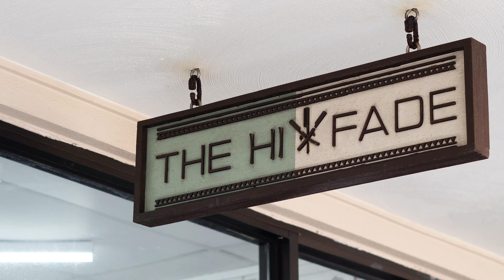Kaimi Horito: Normalizing Olelo Hawaii in His Community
Aloha no kakou a pau loa! This week I'm introducing you folks to Kaimi Horito. He is a father, husband, barber shop owner, farmer, dancer, and much more. In all these areas of his life, Kaimi aims to normalize and perpetuate olelo Hawaii. This can come in the form of speaking Hawaiian to his children, to his farming peers or even to his friends at The Hi Fade barber shop in Laie. Kaimi is a great example of doing your best to incorporate Hawaiian language into all environments rather than just in a school setting.

I personally enjoyed our conversation about people who are extremely judgmental of others competency when they speak olelo Hawaii. The Hawaiian language community has the opportunity to embrace learners at all levels. If you are at a higher level of speaking, be patient and help others along. If you are at a lower level, be open to help which may come in the form of correcting something you said. Learning Hawaiian is not an easy task and we all can be more encouraging and helpful to each other.

If you're ever in Laie and need a haircut, check out his shop:

If you enjoyed this video and are interested in learning to speak Hawaiian or are familiar with the language and would like to attain fluency, follow the link below to our online language courses and e-books.